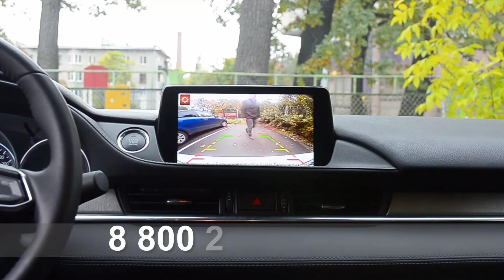Супер камера Заднего вида с защитой от влаги. Универсальная Камера заднего хода на шпильке (болте).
Представляем универсальную камеру заднего вида на шпильке (болте) с феноменальной защитой от влаги

Другие автомагнитолы, видео регистраторы, камеры заднего вида
вы можете найти на сайте  avcar78.ru